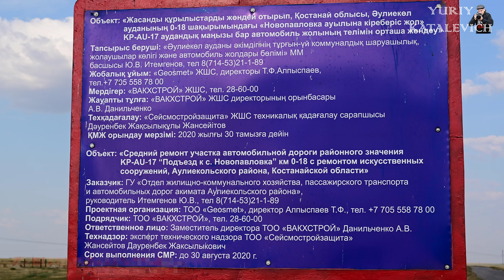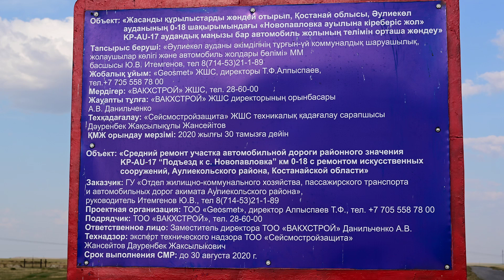Казахстан, Костанайская область: более 700 000 000 тнг на дорогу, под знак что думают жители!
На плакате дата завершения дороги - 30 августа а сегодня уже ноябрь. Минусовые температуры, но мужественные дорожники не смотря ни на что продолжают укладывать асфальт. И вроде асфальт ведь это хорошо, но почему то не все мы этому рады. Понятие средний ремонт?Наверно это все считается средним, но сумма на ремонт огромная. Несколько месяцев не было ни каких работ а вот к зиме зашевелились. Возможно какие то проблемы но ведь все сроки вышли и не думаю что качество асфальта уложенное в холодное время лучше чем в летнее. А для жителей поселка Кушмурун все эти поездки много тонных машин это дополнительная проблема. То пришлось самим преграждать дорогу чтобы не ездили по единственной улице в Кушмуруне. Вроде добились, но и тут дорожное начальство совместно с дорожной полицией и районными властями нашли лазейку. Все равно едут под запрещающий знак и "давят" улицы Кушмуруна. Жители требуют официального объяснения!
 This is Kazakhstan. Это Казахстан:  все про Казахстан и все про нашу малую родину станцию Кушмурун Аулиекольский район Костанайская область